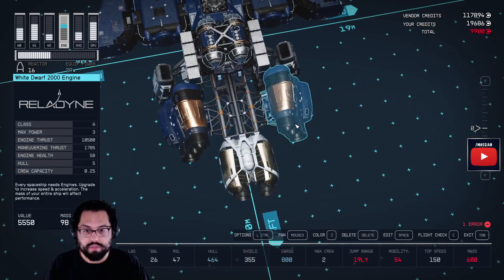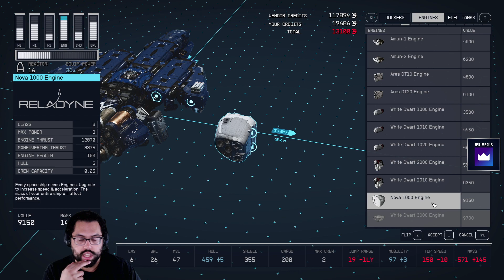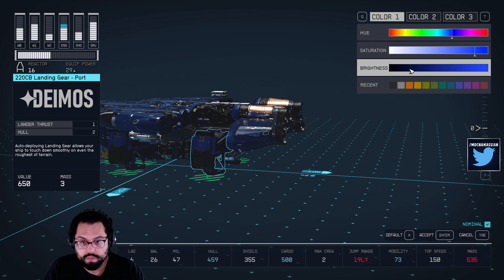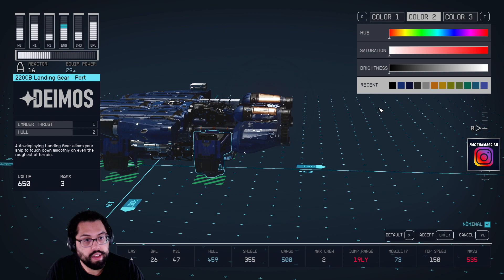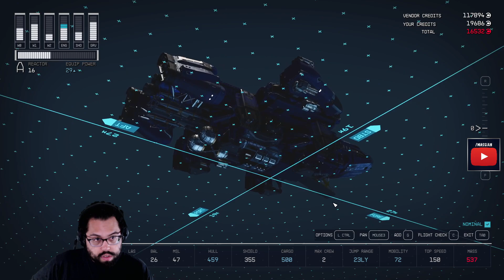MochaMassiah Plays Starfield (PC) - Story Playthrough | Part 44